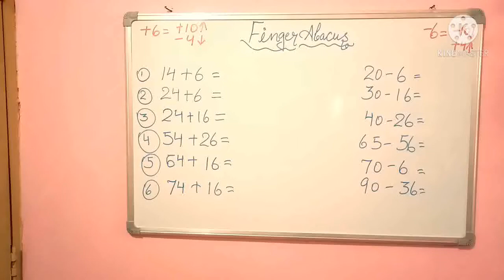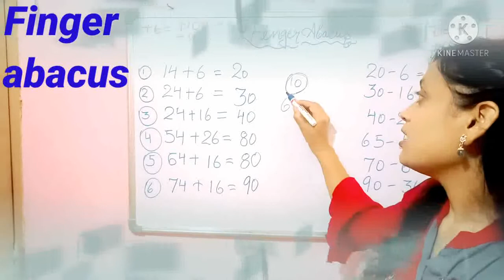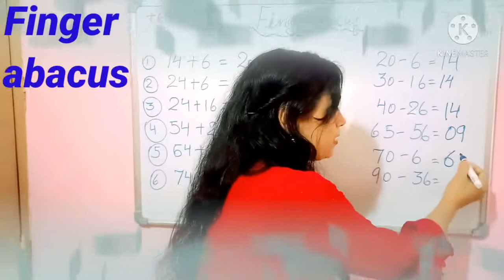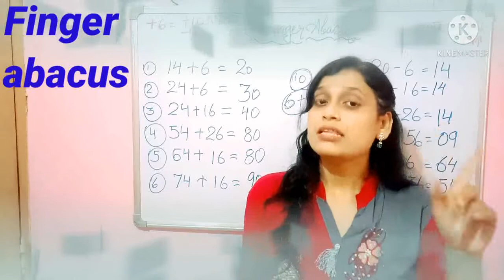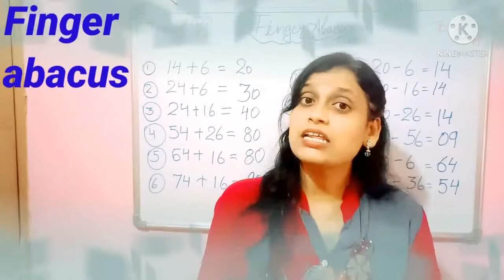finger abacus| finger calculation|finger par add kaise number|finger abacus sikhe|fingerabacus jaane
finger abacus sikhe
finger abacus kaise kiya jata hai
finger par add karna sikhe
finger par subtract karna sikhe
subtract karna sikhe fingers par
carry addition and subtraction kaise kiya jata hai
vedic maths sikhe
vedic maths kya hota hai
math tricks
vedic maths ko jaane
how to do finger abacus
abacus sikhe
easy way of math tricks

finger abacus sikhe
calculate kaise kiya jata hai
concept of 6 in abacus
add karna sikhe
subtract karna sikhe